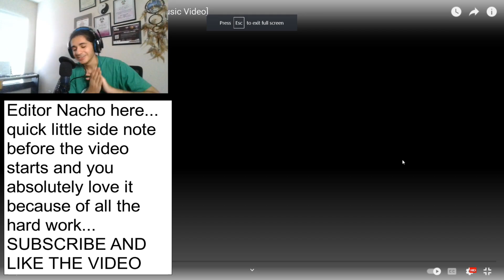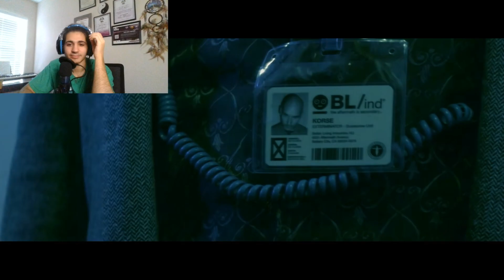I'm not singing, you are... - Sing Reaction by My Chemical Romance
Hi guys! This one, as well as na na na, was a very highly requested reaction. SOOOOO HERE YOU GOOOOO. Unless you got the million bucks.